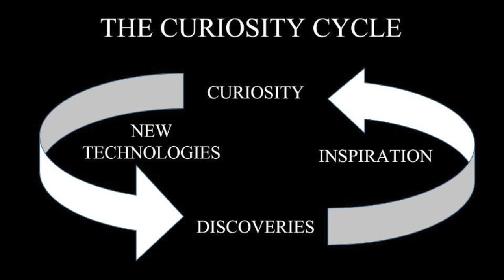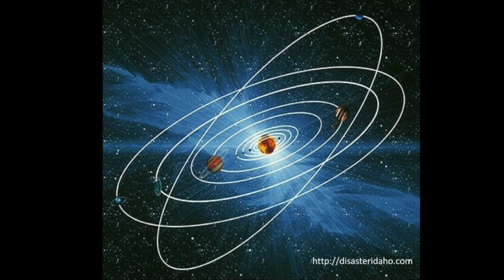Everything Starts with Curiosity | Harley Stone | TEDxYouth@SeaburyHall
An aspiring astronaut, Harvey Stone presents to the audience at TEDxYouth@SeaburyHall the importance of discovery for himself and for astronauts throughout history.

Harley Stone is a seventeen year old boy who grew up on an island in the middle of the Pacific Ocean. At the age of six, Harley had already been to thirty two different countries and been exposed to cultures that he could not find anywhere else. His love for learning and school still continues to this day. Being able to travel the world and explore the planet he lives on, Harley developed a dream to explore outside of Earth’s atmosphere and become an astronaut. Harley currently attends Haleakala Waldorf High school, and participates in multiple extra curricular activities. Activities such as electronics and robotics, he is team captain of his schools paddling team, and is member of Civil Air Patrol. On top of academics, Harley is a professional windsurfer and loves to speak to crowds about his passions. Harley is working towards attending the United States Naval Academy, and eventually wants to become a NASA astronaut.